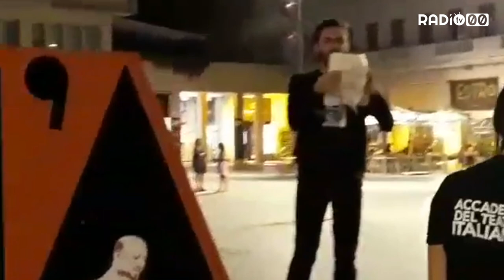Attorematto rappresenta la Puglia alla festa del teatro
Due giovani bitontini alla conquista del Teatro Amatoriale